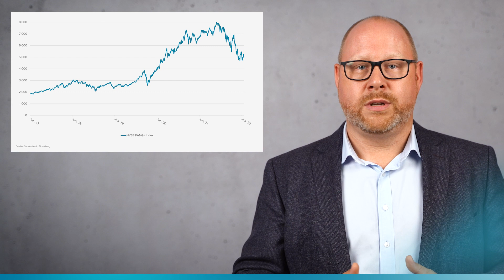Consorsbank News - Faktoren - Ist Growth jetzt Value?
Die Kurse der Technologieaktien sind gefallen – aber was ist der Hintergrund? Was bedeutet das für Value Indices und unser Faktor-Weltbild? Bisher galt einfach formuliert: Growth = Technologie und Value = zyklische Werte. Was Anlegende bei Faktor Investments berücksichtigen sollten, erklärt euch Stephan Kemper, unser Investmentspezialist der BNP Paribas Private Banking in diesen Consorsbank News.

Für weitere spannende Themen rund um Finanzen schaut euch gerne auf unserem YouTube-Kanal um. Frühere Wertentwicklungen, Simulationen oder Prognosen sind kein verlässlicher Indikator für die künftige Wertentwicklung.